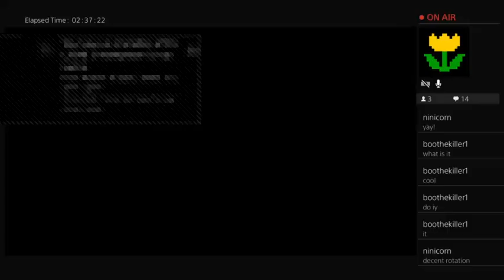Horizon Forbidden West - Exploring & Treasure Hunting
Some fights are best avoided. Aloy makes more discoveries.